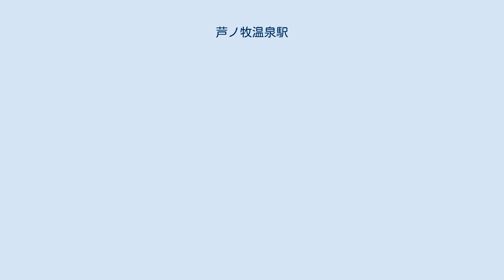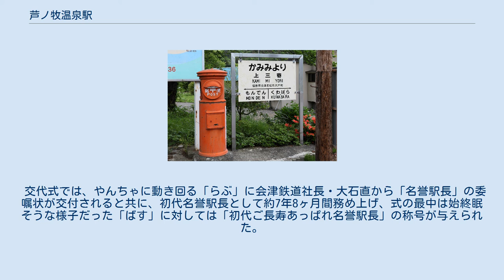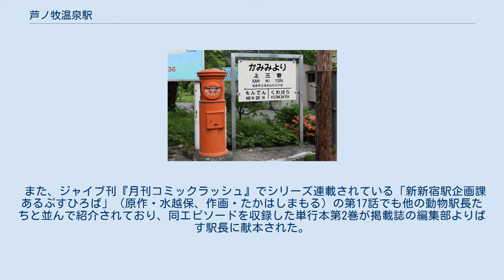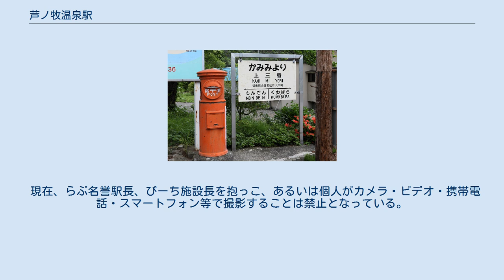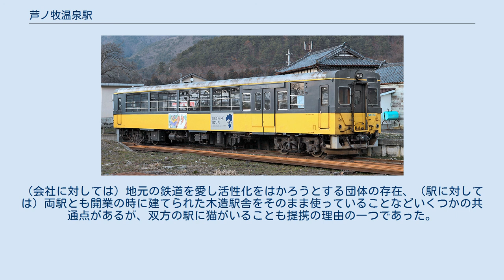芦ノ牧温泉駅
駅構内 桜の時期のライトアップ 静態保存されているAT-301（2010年撮影） 芦ノ牧温泉駅（あしのまきおんせんえき）は、福島県会津若松市大戸町香塩乙にある会津鉄道会津線の駅である。
駅舎は下りホーム側にあり、上下ホームは会津若松駅寄り端の構内踏切で結ばれている。
 簡易委託駅。
駅名標には「天下御免ジパング国会津芦ノ牧藩」と記されている。
 側線にはトロッコ列車「AT-301」（元国鉄キハ30 18）が静態保存されている。
 駅前の丸ポストと「上三寄」の駅名標 駅前には、旧名上三寄駅の駅名標がある。
 駅から東に約200 mの国道118号線上の「上三寄」が最寄りのバス停となる。
 「ばす」名誉駅長に就任 2008年（平成20年）4月24日に、この駅に住んでいる猫「ばす」（ひらがなが正しい）が名誉駅長として任命された。
 「ばす」は2000年（平成12年）6月頃に近くの子供に拾われて以来、芦ノ牧温泉駅を住処としており、この駅の人間の女性駅長である小林美智子に世話をしてもらっていた。
芦ノ牧温泉駅を住処とする猫としては3代目とされる。
任命される以前にも駅に住む地元のアイドルといった紹介がメディアで行われたこともある。
任命式においては、同様に和歌山電鐵から正式に任命されて話題を呼んだ貴志川線貴志駅のたま駅長からも祝電が贈られた。
ばす駅長をあしらったキーホルダーなどのグッズも販売されている。
 2008年（平成20年）12月18日には、同駅の利用者を大幅に増加させたこととグッズの販売が好調であったことから、会津鉄道社長より「トップセールスレディ賞」が授与された。
 「ばす」の駅長就任以来、同駅の利用客は前年比で50 %増加した。
また、2010年（平成22年）1月には会津鉄道が総務大臣表彰を受けた。
これは「ばす」が選挙の広報活動に起用され、貢献したことによるものである。
また「福島県男女共生のつどい」の広報大使をつとめる、地元ロータリークラブの表彰を受けるなどもしている。
さらに2010年（平成22年）2月に導入されたトロッコ車両であるAT-350形気動車（車番351）の内外装にばすの姿や足跡が描かれている。
 2009年（平成21年）5月11日には同和鉱業片上鉄道（廃線）吉ヶ原駅の駅長猫「コトラ」との対面が実現し、多数の取材陣が駅を訪問した。
 時期不明 - 視覚障害を負う。
芦ノ牧温泉駅を護る会はこれを来訪者のフラッシュ撮影が原因とし、来訪者の撮影を原則禁止とした。
 「らぶ」に引継 2014年（平成26年）7月15日頃、高齢となった「ばす」の後継として「らぶ」が「駅長見習い」として採用された。
 「らぶ」はアメリカンカールという品種の猫で、2014年（平成26年）4月に地元・会津地域で誕生。
「長毛で耳がカールしている猫が生まれそう」との話を、既に高齢となっていた「ばす」の後釜を地元住民の協力を得つつ探していた駅側が聞きつけて里子として引き取ったところから、「駅長見習い」として当駅での生活が始まった。
 「駅長見習い」として採用された当時は生後約3ヶ月の子猫だったが、地元紙はこの「らぶ」について、内向きに巻いた丸い耳が特徴、と伝えていた。
 「駅長見習い」に就任してから間もない頃の「らぶ」はいたずら盛りで、「駅長見習い」としての仕事を放り出して駅近くにいた鳥を追いかけようとして人間の駅員が止めに入る等の出来事があった。
そして、「駅長見習い」としての生活が始まってから半年ほど経った2015年（平成27年）初め頃、自身の視界に入った獲物を追いかけ回っている最中に列車と接触、左足大腿骨を折る大けがを負って県外の動物病院に入院し手術を受ける事態に見舞われ、全治するまで3ヶ月程度を要した。
 それでも人間の駅員、そして人間でいえば既に後期高齢者入りしているであろう「ばす」駅長の“指導”の下で成長を続けてきた「らぶ」は、1歳8ヶ月となっていた2015年（平成27年）12月24日、高齢で体力面の衰えを隠せなかった「ばす」から名誉駅長の座を引継ぎ、第2代名誉駅長として新たなスタートを切った。
 「ばす」から「らぶ」への名誉駅長引継は2015年（平成27年）12月10日に会津鉄道から発表され、同年12月24日に交代式（就任式）を開催するという日取りで進められたが、この交代式には県内外からファンが参集した。
 交代式では、やんちゃに動き回る「らぶ」に会津...